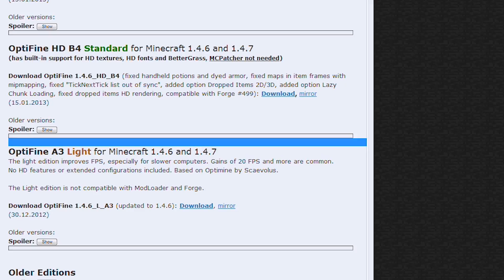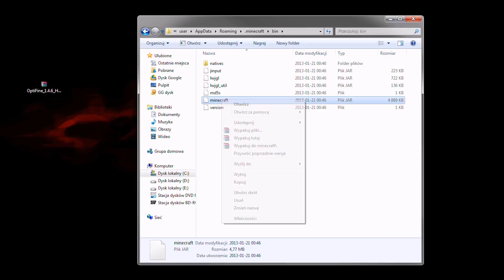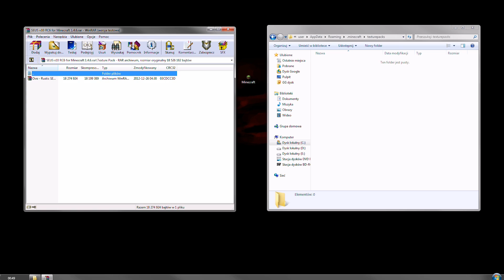Minecraft 1.4.7 : Instalacja Shaders Minecraft SEUS RC6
Instalacja Shaderów Minecraft 1.4.7  Sonic Ether's Unbelivable Shaders